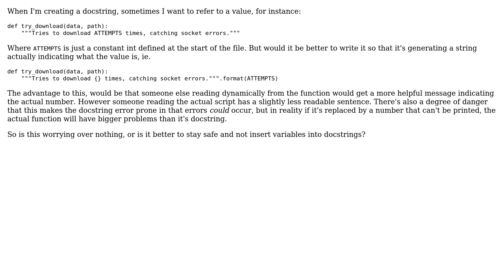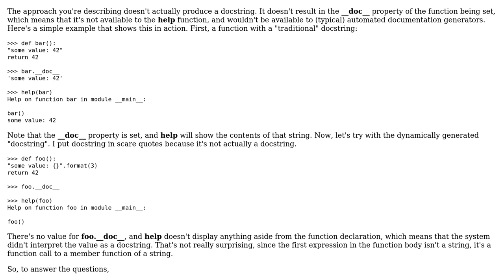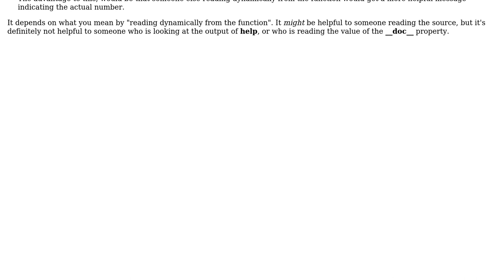Software Engineering: Is it poor practice to have dynamically updated docstrings? (2 Solutions!!)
Software Engineering: Is it poor practice to have dynamically updated docstrings?

With thanks & praise to God, and with thanks to the many people who have made this project possible! | Content (except music & images) licensed under CC BY-SA | Music | Images & others | With thanks to user SuperBiasedMan user llrs user Joshua Taylor and the Stack Exchange Network Trademarks are property of their respective owners. You are responsible for your own actions.